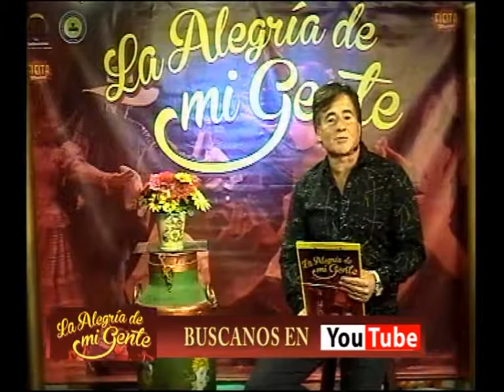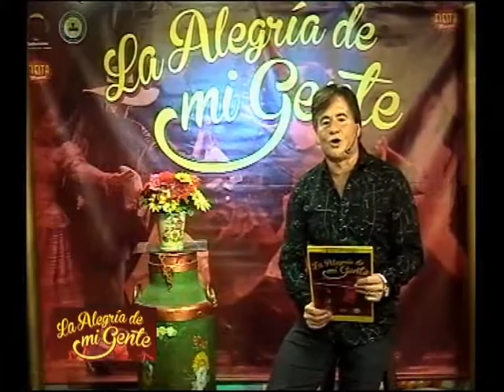2018 35º Programa 1º Parte La Alegria de mi Gente Los Criollos de Saladas Tropical Los Santi N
35º Programa de la Alegria de mi Gente. Agradecemos el aliento el cariño y la fuerza para seguir con lo que tanto nos apasiona. Disfruten de la actuacion de Los Criollos de Saladas- Tropical Los Santi- Nazareno Gomez y su Conjunto- Las Damas del Litoral  y el Duo mas Romantico Gonzalez Maidana... Recuerden que si COMPARTEN ayudan muchisimo al trabajo de los musicos del canal mas chamamecero de zona sur Canal 10 RaDIOVISION. Gracias...